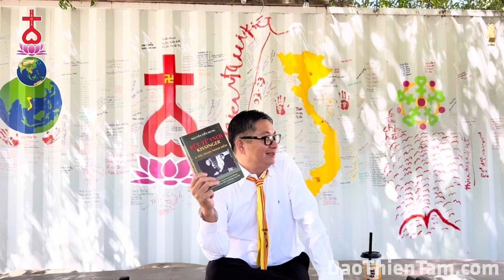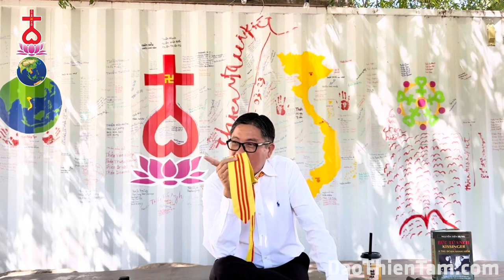Cờ vàng cờ đỏ ai nỡ bỏ vàng - 3 sọc ngang hàng lại treo khắp nước - Sư Phụ Thiên Tuấn Kiệt mới nhất